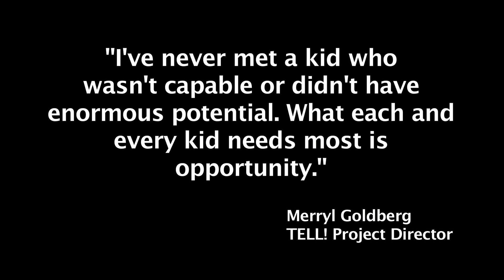Developing Reading Education with Arts Methods at Maryland Elementary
DREAM Institute, Directed by Dr. Merryl Goldberg at Cal State University San Marcos, is reaching out to 3rd and 4th graders in No. San Diego County to develop reading education programs using arts methods. This video shows arts coaches working with teachers and students at Maryland Elementary school which recently received funding from the NEA.